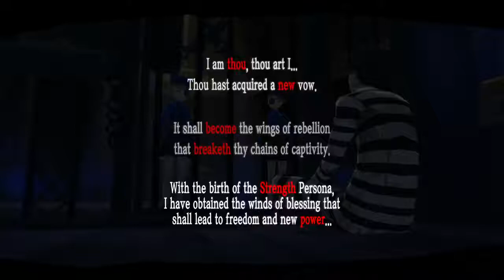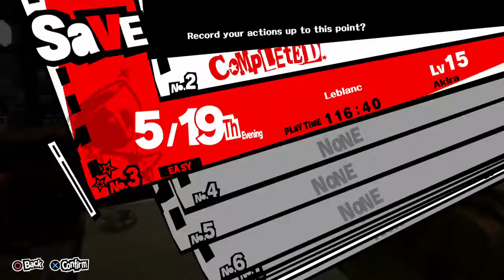Ep. 06- Strength Confidant Max | Persona 5 Honest Second Playthrough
Showing the entire Strength conversations because I didn't show it the first time around

Stay toasty :)